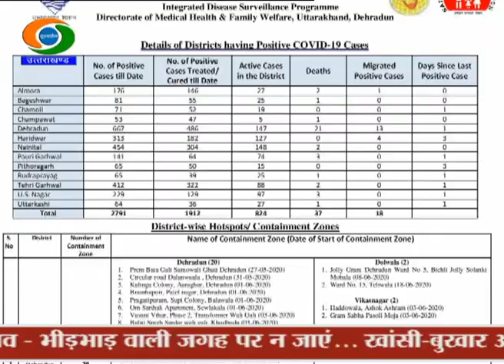COVID-19 Update in Uttarakhand (28 June 2020)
उत्तराखंड में कल रात जारी हुए हेल्थ बुलटिन के अनुसार 66 और लोगों में कोरोना संक्रमण की पुष्टि हुई है। इन्हें मिलाकर राज्य में अब 824 एक्टिव केस हो गए हैं। अब तक सामने आए कुल 2 हजार 791 कोरोना संक्रमितों में से 1 हजार 912 स्वस्थ हो चुके हैं। प्रदेश में अब तक कोरोना संक्रमित 37 लोगों की मृत्यु हुई है। कल 1 हजार 257 सैंपल जांच के लिए भेजे गए, जिनमें 911 सैंपल्स की रिपोर्ट नेगेटिव आई है। नए मामलों में नैनीताल से 29, अल्मोड़ा से 11, देहरादून से 8, बागेश्वर से 7, रुद्रप्रयाग से 3, चमोली और टिहरी से 2-2, चंपावत, पौड़ी, उत्तरकाशी और ऊधमसिंह नगर से 1-1 लोग शामिल हैं। प्रदेश में रिकवरी रेट लगभग 69 प्रतिशत हो गया है, जबकि संक्रमण फैलने का डब्लिंग रेट लगभग 26 दिन है।